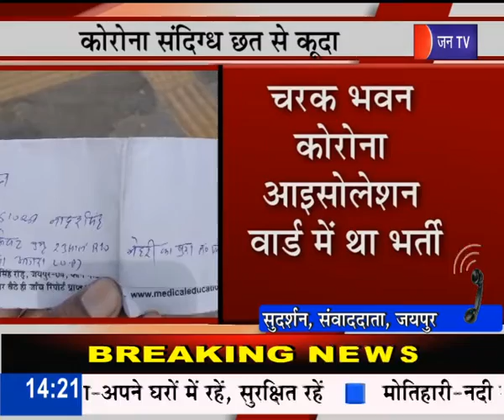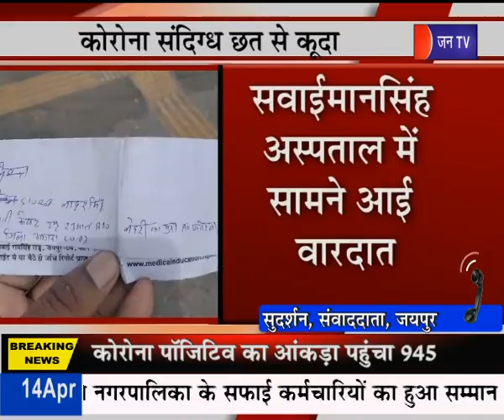Jaipur Corona Virus Update | SMS अस्पताल की छत से कूदा कोरोना संदिग्ध, आइसोलेशन वार्ड में था भर्ती